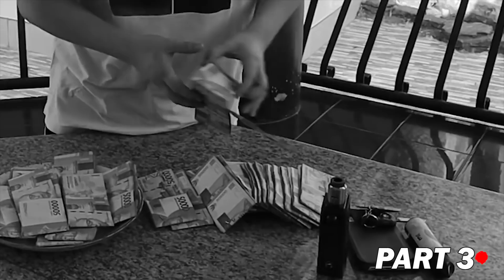BELIIN PACAR HADIAH 30.000.000 CASH!!! *not clickbait*